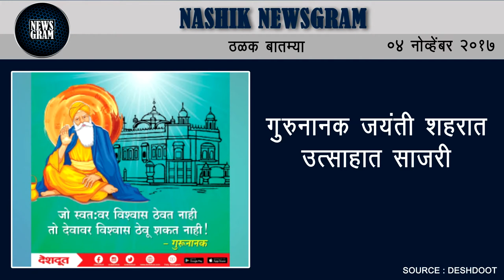Nashik Newsgram | Nashik News | Today's News Headlines | 4 November 2017